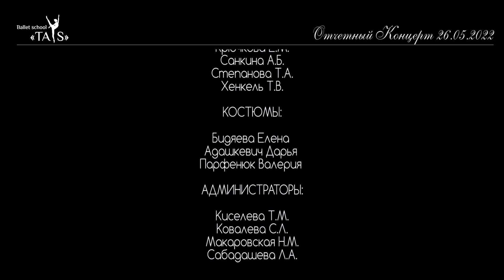ОБЩИЙ ФИНАЛ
Школа хореографического мастерства "ТАИС"
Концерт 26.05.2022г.